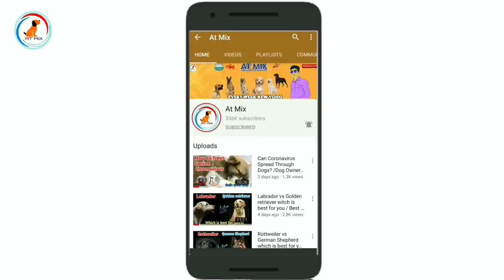10 ILLEGAL DOG BREEDS / Banned dog breeds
Hello friends welcome to at mix

About video : In this video we will see top 10 Ilegal dog breeds including Tibetan mastiff,tosa inu, dogo argentino so watch etc

Video question query Solve

1) Top 10 illegal dog breeds
2) 10 illegal dogs
3) Banned dog breeds around World
4) illegal dog breeds
5) banned dog breeds in world
6) dangerous dog breeds